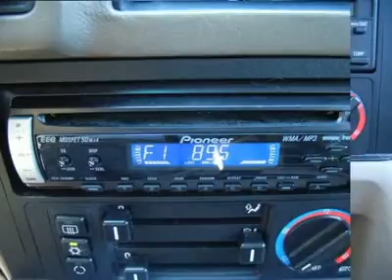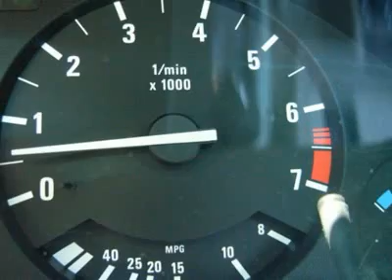1995 BMW 5 SERIES Laconia, NH BJT257A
1995 BMW 5 SERIES Laconia, NH
Stock

THOUSANDS with our Owner's Advantage Rewards Program on all New and Used Vehicles.